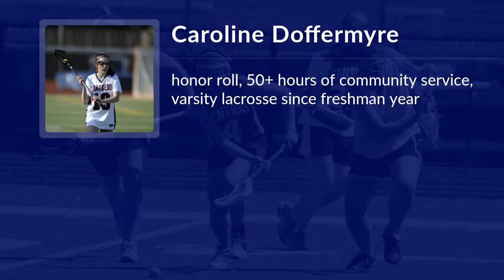Caroline Doffermyre Lacrosse Highlights - NC 2022 - Def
Caroline Doffermyre Recruiting Video.